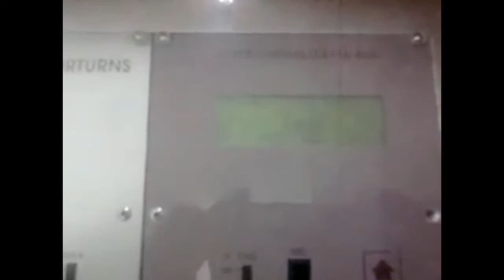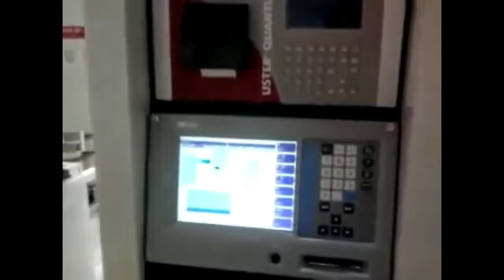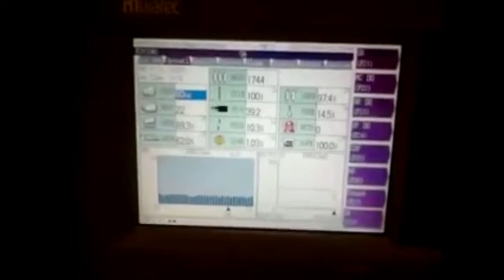Cmt Spinning Mill Port Luis Mauritius//धागा कैसे बनाया जाता है//How To Make Yarn In Spinning Mill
cmt Spinning Mill Mauritius
cmt dormitory
cmt International
Spinning Mill in Mauritius
Spinning Mill in Bangladesh
Spinning Mill in India